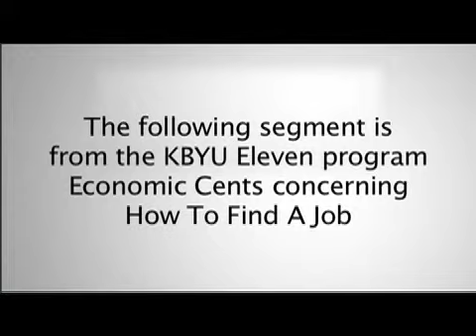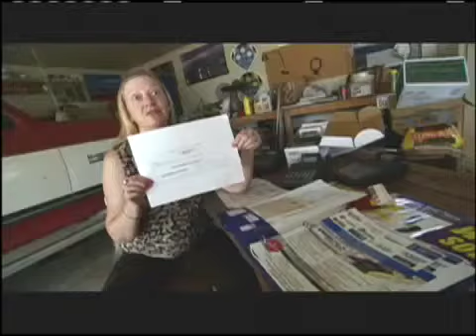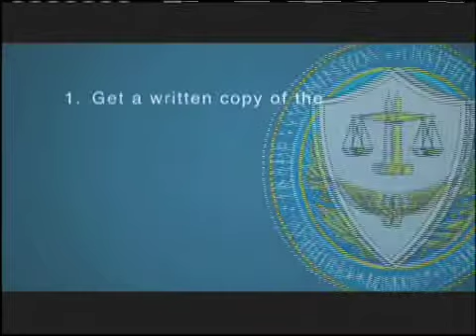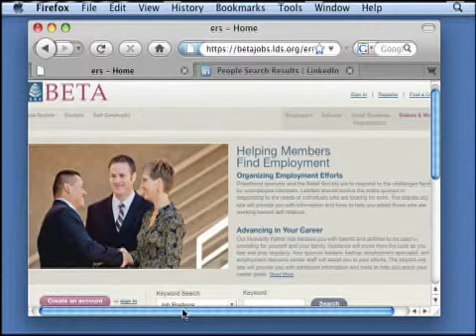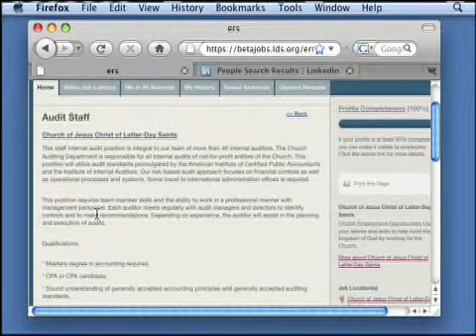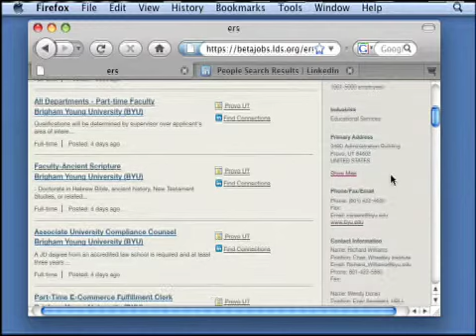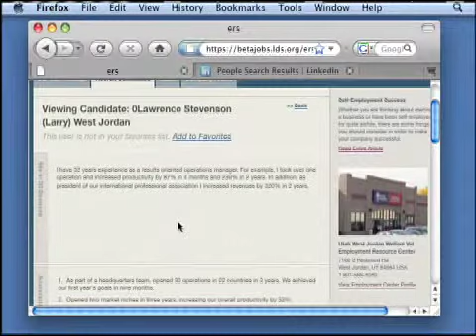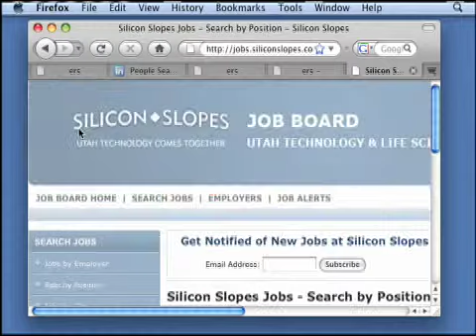Economic Cents - How To Find A Job